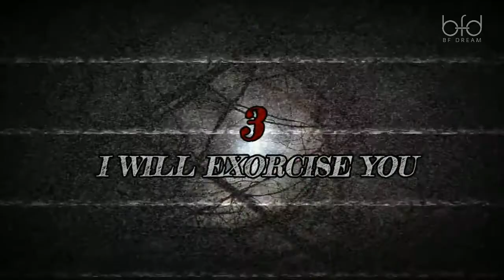5 Video Hantu Arab yang menegangkan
BF Dream menyajikan informasi berupa kejadian dan fakta dibalik peristiwa unik/aneh, mistis/misteri, dan juga sejarah lampau mengenai suatu peristiwa di Indonesia maupun dunia. Konten ini memiliki komentar yang orisinal serta sarat akan pengetahuan dan informasi yang dikemas dalam video menarik. Video kompilasi ini telah melewati berbagai riset dan pengolahan data berupa foto, video dan berita dari berbagai sumber yang dikemas dalam hitung mundur atau acak.